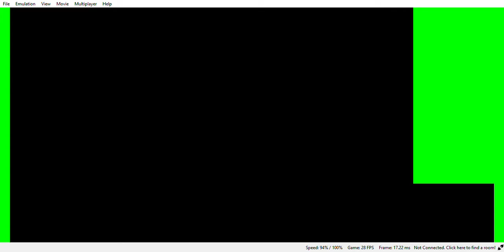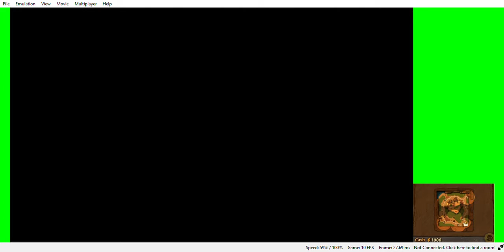Dillon's Rolling Western - Low End Citra Gameplay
I am using the official Citra Canary Build in this video!

My Low end Specs:
Intel(R) Core(TM) i3-6100U CPU @ 2.30GHz
2.30GHz
4.00 GB of Ram
64-Bit Processor